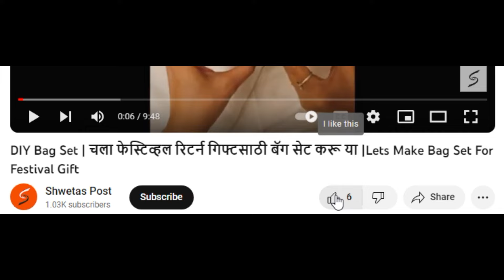DIY Designer Bag STitching And Cutting | हँड बॅग